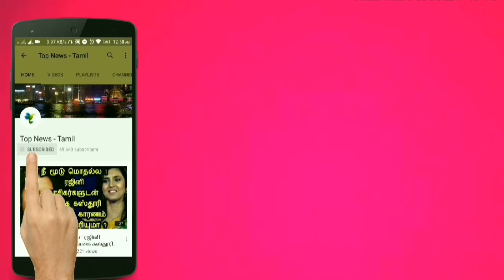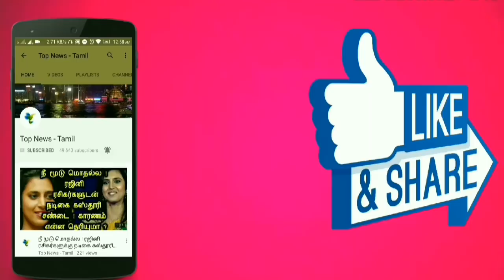வான்வெளியில் காணப்பட்ட இரண்டு மிகப்பெரிய துளைகள் ! அதிர்ச்சியில் உறைந்த விஞ்ஞானிகள் ! Black holes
This video is about the latest updates of Black holes in milky way !